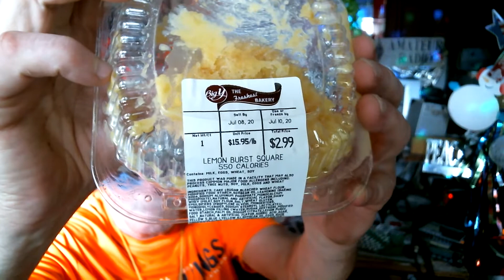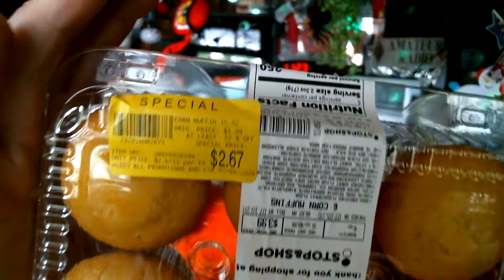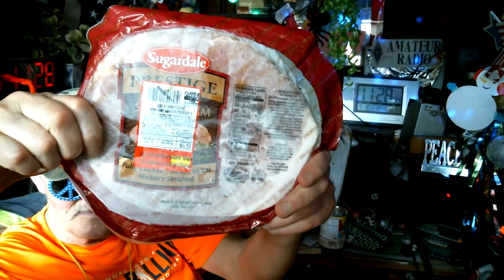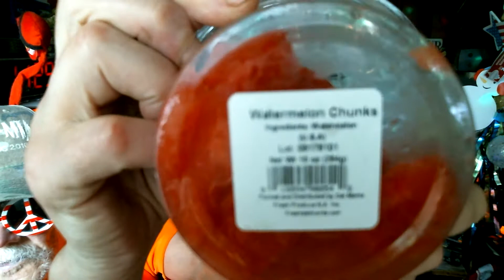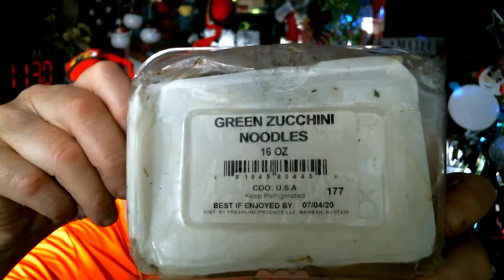FooD fRI. LV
10jl